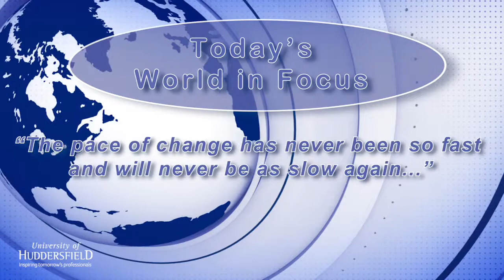Paul Grimwood CBE on the increasing and fast-paced challenges now facing businesses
University of Huddersfield graduate Paul Grimwood is stepping down soon as CEO and Chairman of Nestlé USA.  In this video, he talks to us about the increasing speed of change facing businesses, large and small, and says many are struggling to cope, to the extent that some may even go out of business.  He goes on to explore the theme of riding the curve as opposed to the never-ending trait of ‘struggle, focus, improve’ and explains how Nestlé confronted its fast-moving world.

Whilst here he delivered his inaugural professorial lecture on the pace of change in retail.  You can read about Paul's career and what else he spoke about, in one of our news stories